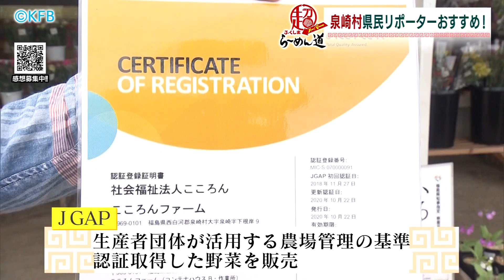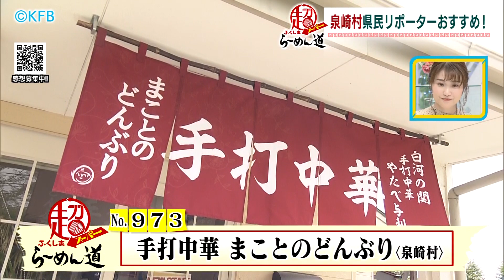ふくしまSUPERらーめん道「まことのどんぶり」(22.5.25)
月曜日～金曜日、午後3時48分から放送中の『シェア！』
ふくしまらーめん道がパワーアップして県内59市町村が誇る「ご当地ラーメン」を掘り起こします！

今回は泉崎村県民リポーター・遊佐浩さんオススメ
「手打中華まことのどんぶり」をご紹介！
鶏の風味がしっかり効いた白河ラーメンです☆